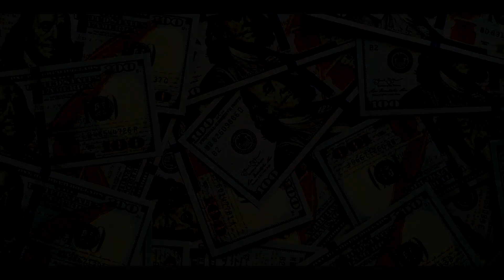Top 10 Richest YouTubers in the world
How much do top-notch YouTubers own? Does content creation pay that much? These are questions we have been asking ourselves for quite some time now. Although not each YouTuber can make enormous gains from the platform, some have gotten massive ones. In today's video, we shall gander the top 10 richest Youtubers in the world.

For copyright queries or general inquiries please email